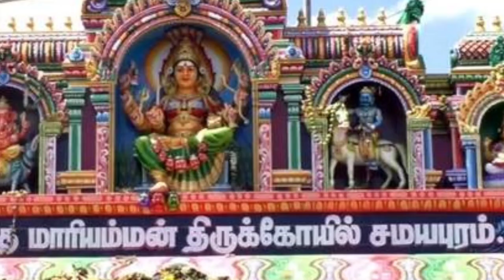சூரசம்ஹாரத்தில் திடீர் அதிசயம் ! முருகன் கழுத்தை சுற்றிய பாம்பு ! சற்றுமுன் வைரலான வீடியோ !